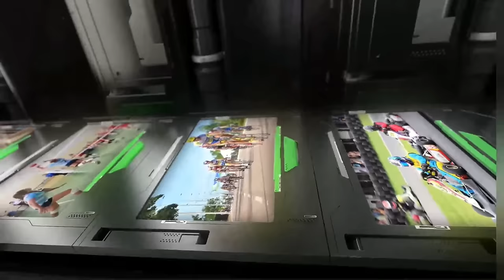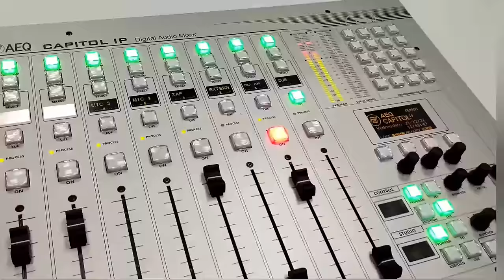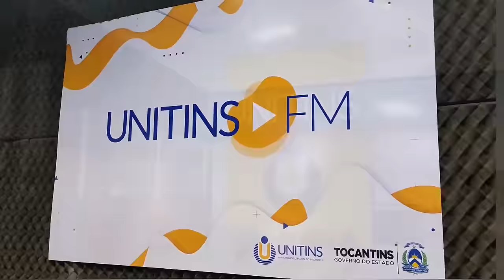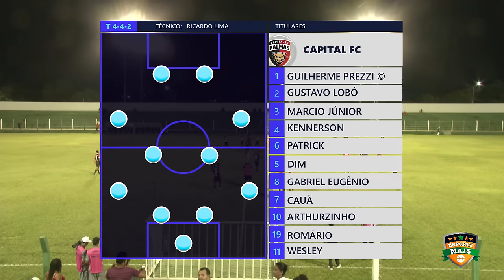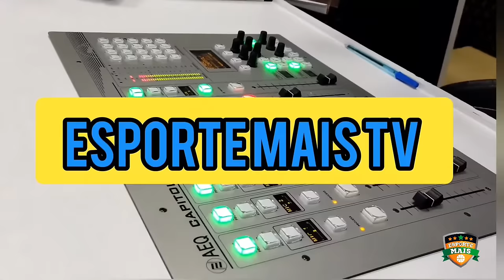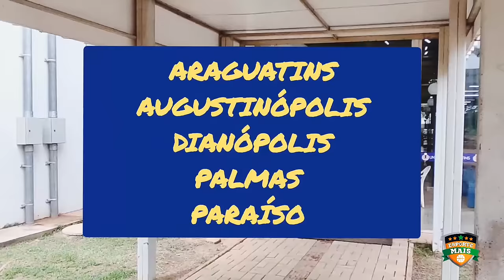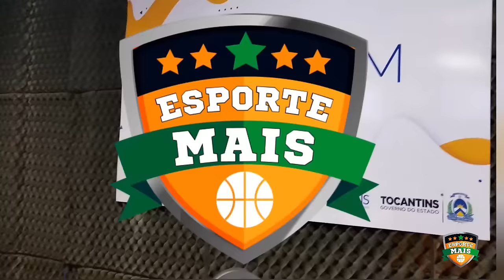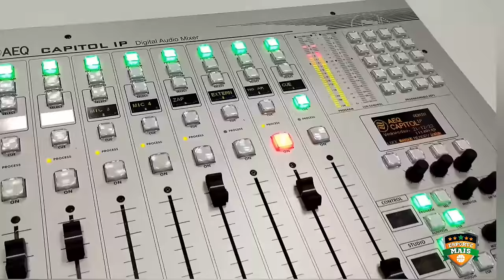Tocantinópolis X Capital FC | TOCANTINENSE 2024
Nesta quarta, 14 de fevereiro, a bola rola pela quarta rodada do Campeonato Tocantinense 2024. Tocantinópolis Esporte Clube e Capital Futebol Clube, se enfrentam no estádio Ribeirão em Tocantinópolis, às 20h.